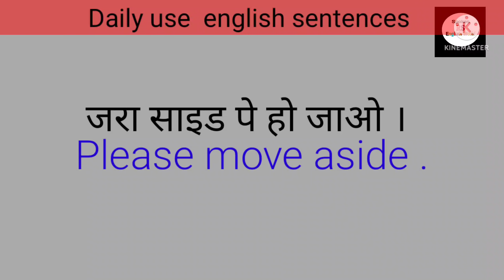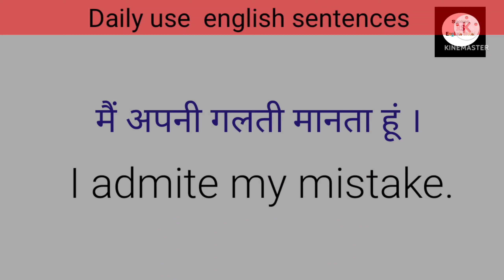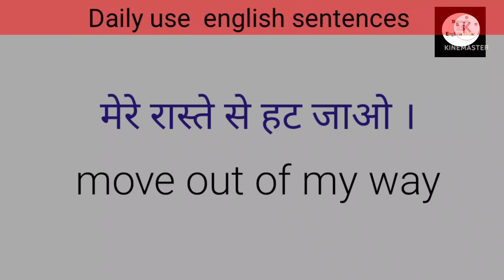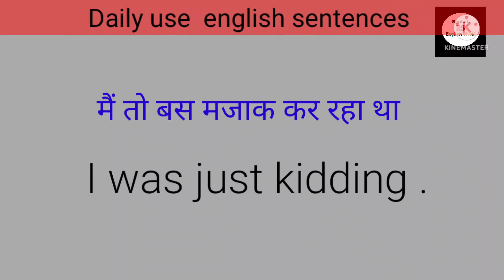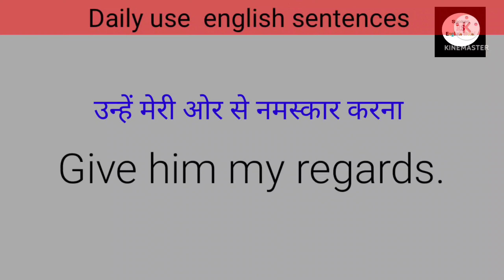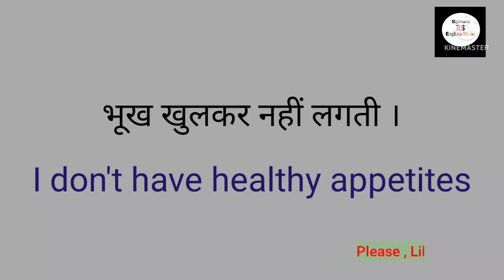25 Daily use english sentences / रोज बोले जाने वाले वाक्य/ english speaking ।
aour apna support and comments se engaged ho skte hai

thank you so much to all my viewers..